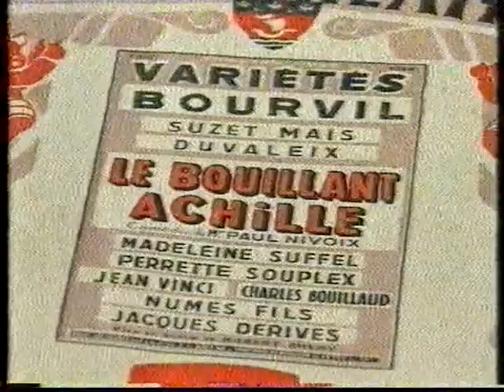Sur les traces de Bourvil 6/8 (voir description)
(qualité moyenne due à un enregistrement VHS des ondes hertziennes)

2000 : Sur les traces de Bourvil de Pierre Dupont - évocations avec les Frères Taloche - RTBF/ARTE/TSR, 117 min

30 ans après sa mort, les frères Taloche mènent l'hommage Bourvil, l'éternel désuet?

Un hommage ne peut être qu'appuyé; celui qu'orchestrent les frères Taloche dure deux heures. «Sur les traces de Bourvil»? Un documentaire comme on n'en fait plus.

OLIVIER VAN VAERENBERGH

Trente ans, déjà?! C'est la première remarque qui vient à l'esprit lorsqu'on apprend que la RTBF rend hommage à Bourvil à la triste occasion de l'anniversaire de sa mort. Car si Bourvil est bel et bien décédé d'un cancer en 1970 à l'âge de 53 ans, il reste fort présent dans les mémoires et les zygomatiques, et continue d'inspirer envies d'artistes et fous rires de spectateurs.

Pas besoin de l'avoir apprécié de son vivant: je connais des moins de 30 ans enfiévrés par «les bonnes vieilles comédies françaises» qui récitent l'histoire du «Trou Normand» par coeur entre deux imitations maladroites de la «Taquetaquetique du gendaaarmeuuuh». Mais il est vrai que l'humoriste, acteur et chansonnier incarne une époque que l'on sait révolue: celle où la gentillesse était encore une vertu appréciée et reconnue.

A notre époque de cynisme, d'humour noir et d'irrévérence, les images de Bourvil, forcément, interpellent. Qui, aujourd'hui, aurait le courage ou l'idée folle d'émouvoir et de faire rire en mettant en scène, sans second degré, une opérette qui s'appellerait «Ouah ouah!»? L'humour de Bourvil était d'abord celui des années 40 et 50, dénué de mauvais esprit et baignant dans une naïveté bonhomme qui explique son infatigable succès: derrière chaque cynique se cache un tendre qui ne peut s'empêcher de sourire devant les tirades de la «Bonne Planque», les rires hystériques de Garou-Garou dans «Le Passe-Muraille» et les chansons surannées de cet homme qui aimait jouer en chantonnant.

Alors qu'il va mourir, Bourvil s'attriste: «On a dû croire que je n'avais pas travaillé»

Ce qui ressort de ces deux longues heures d'hommage, c'est l'unanimité des commentaires sur la gentillesse d'André Raimbourg, né en 1917 dans un village de Normandie qui s'appelait... Bourville. Sur son incroyable pugnacité à faire rire, aussi. A la centième de «La Bonne Planque», cet homme toujours inquiet restait derrière les rideaux à écouter le plaisir de la foule. Comme le dit si bien Pierrette Bruno, sa plus grande compagne à la scène: Si je devais résumer Bourvil, ce serait par une phrase qu'il répétait tout le temps: «Ça va, ils sont contents».

Un dévouement à soigner par le rire et à travailler sans relâche qui le guidera jusqu'à la fin lorsque, en 1970, il tourne encore «L'arbre de Noël» en version anglaise alors qu'il souffre le martyre et que sa langue se paralyse. On a dû croire que je n'avais pas travaillé, fut sa seule plainte.